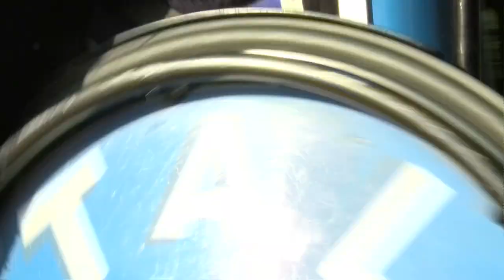Respekt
Im Park fühlt sich der 14-jährige Rollifahrer Lucas von einem gleichaltrigen Mädchen provoziert. Seine Kumpels entwenden ihren Rucksack. Wenig später begegnen die beiden sich wieder. Allerdings ist Lucas dieses Mal allein, im Gegensatz zum Mädchen...

Stoptrick, Okt. 2010, Format: XDCamEX, 16:9, Länge: 03:25 Min.

Projekt-Assistenz: Tom Flake
Projektleitung: Jan Betz